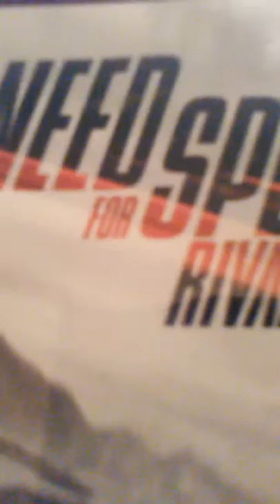The best drawing ever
Coolest